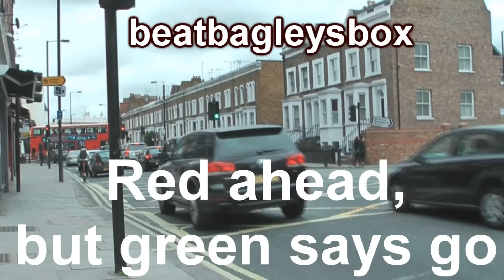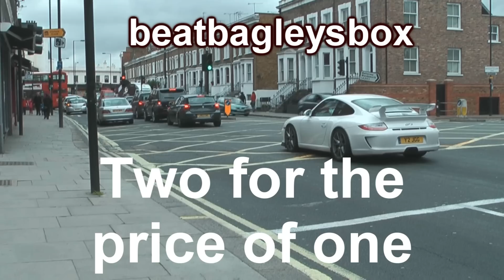Beat Bagleys Box (Hammersmith & Fulham)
1. Note how the second set of lights stay red for a long time after the ones on the Bagley's Lane junction go green.

2. Note how the usual pattern for a car being caught is when it is the second one coming off the lights and there are about three cars already queuing ahead. The driver will have seen the green light and follows off close behind the car in front. By the time the 'trap' becomes evident it is often too late to do anything (except as can be seen in one instance here where a car nips left and tries to wait in the left-hand filter lane, thus blocking cars trying to turn left into Harwood Road).

3. Look at what is happening while cars are caught with their rear wheels on the box. There is no actual obstruction being caused here because the lights from Bagleys Lane are preventing anyone from trying to make the right turn for a long time after the New Kings Road lights turn green and allow the 'offender' to clear the junction.